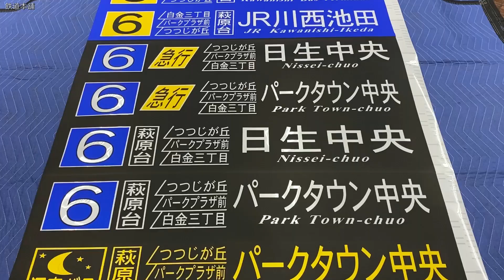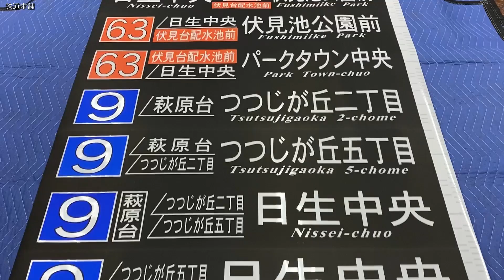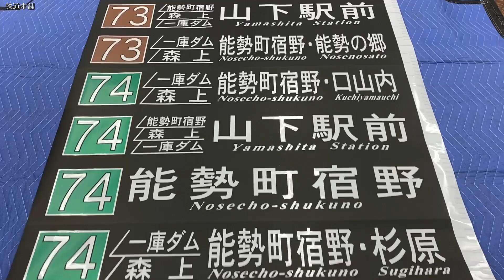3-38■【動画あり】方向幕 阪急バス 川西バスターミナル けやき坂5丁目 清和台営業所前 日生中央 パークタウン東口 他